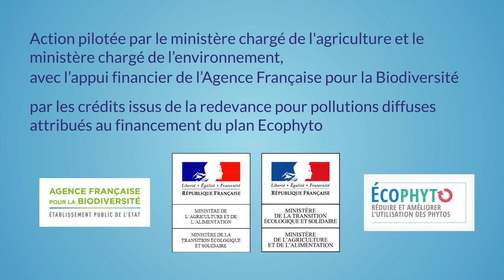Ecophyto, c'est pas que pour les pros !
Cette vidéo présente les gestes importants pour réaliser un traitement dans de bonnes conditions et en essayant de limiter l'impact de ce dernier.